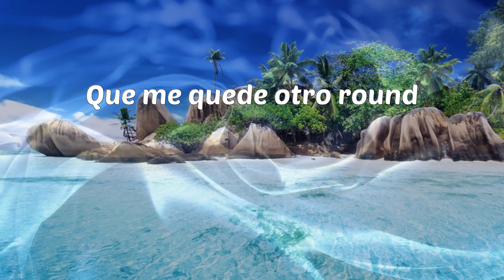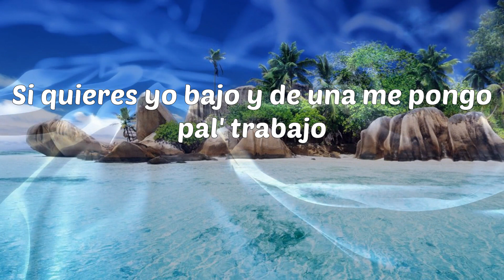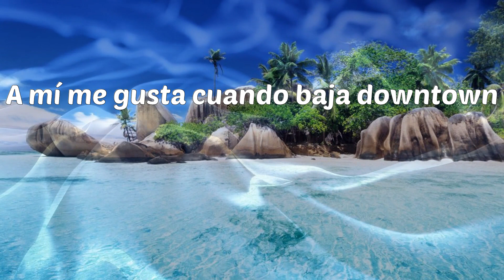J Balvin - Downtown (Letras)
J Balvin - Downtown
J Balvin - Downtown

Letras: J Balvin - Downtown
(Let go)
Sky Rompiendo
Rompiendo El Bajo
Fenomenal